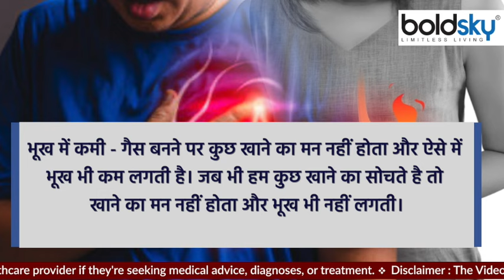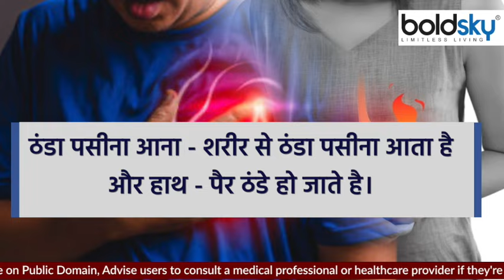सीने में गैस क्यों बनती है | सीने में गैस बनने के लक्षण | Boldsky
Sometimes suddenly there is pain in the chest, due to which we get scared. We feel that it is not a sign of heart attack. But chest pain is not always a sign of a heart attack. This happens because of gas also. That's why you have to recognize the symptoms of gas in the chest.

कभी कभी अचानक से छाती में दर्द होने लगता है जिसकी वजह से हम डर जाते है। हमें यह लगता है की कहीं यह हार्ट अटैक का संकेत तो नहीं। लेकिन छाती में दर्द होना हमेशा हार्ट अटैक का संकेत नहीं होता। ऐसा गैस की वजह से भी होता है। इसलिए आपको छाती में गैस के लक्षणों को पहचानना होगा।